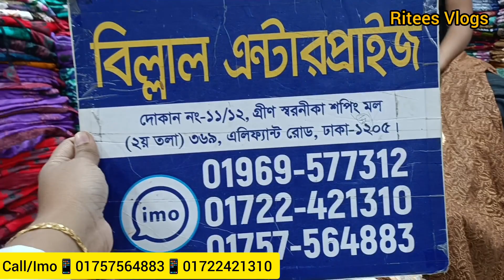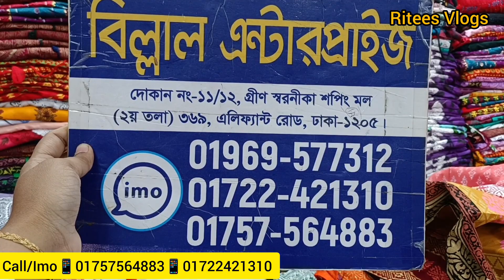Great offer🔥কম দামে ৩৪-৪৬ সাইজের ওয়ানপিস/কুর্তি কিনুন//Buy Onepiece/kurti in low price#riteesvlogs